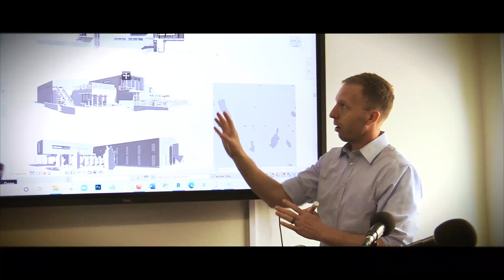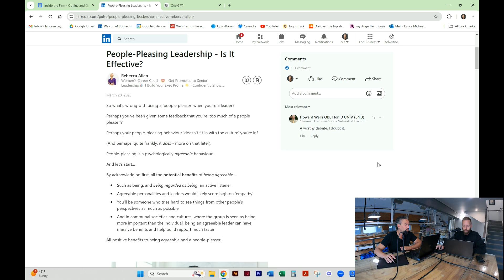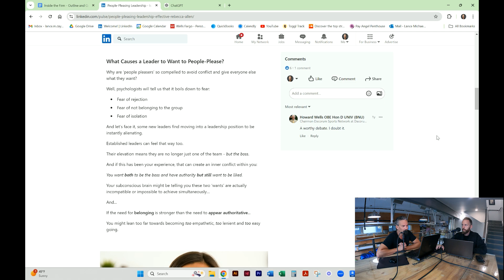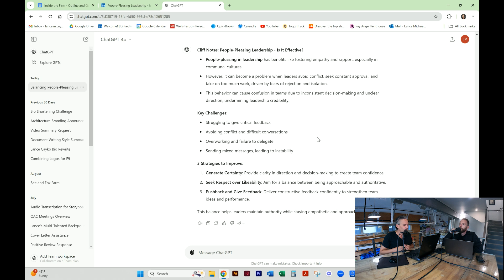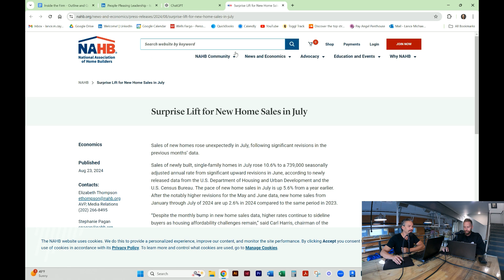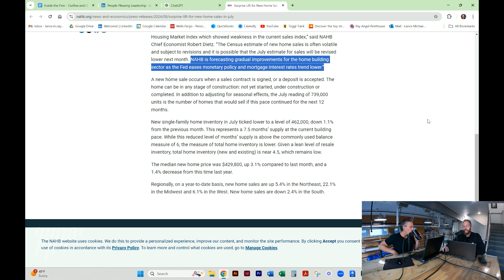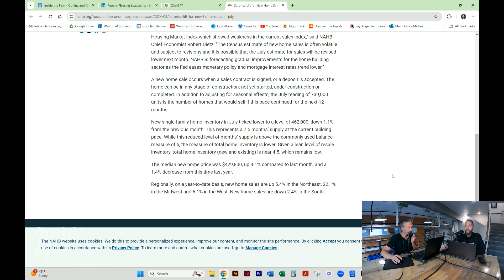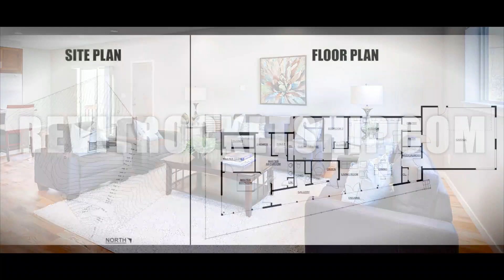358 – If You’re a Leader You Can’t Be a People Pleaser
This episode originally aired on September 7th, 2024

This Week on Inside The Firm: The guys debate if you can be a leader and also a people pleaser, then a surprise lift for new homes sales. Join us as we go back Inside the Firm!